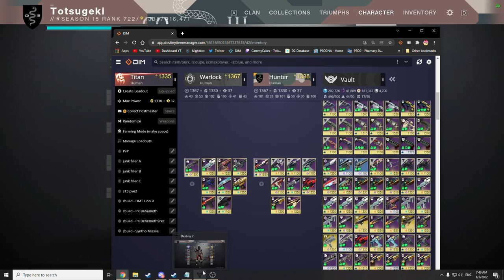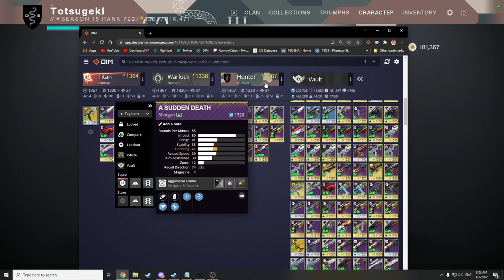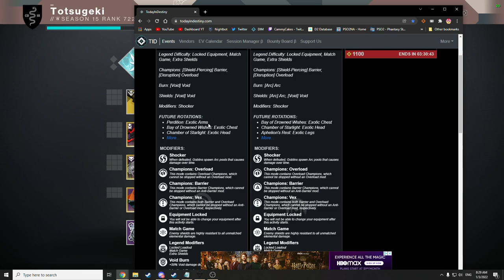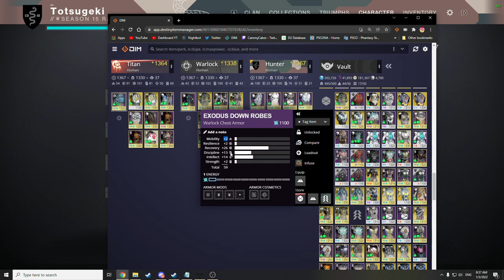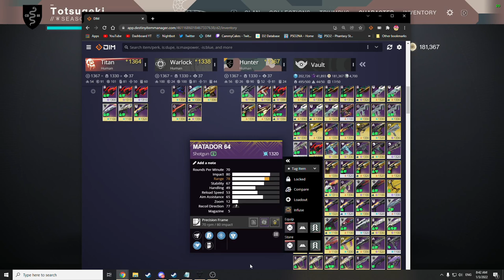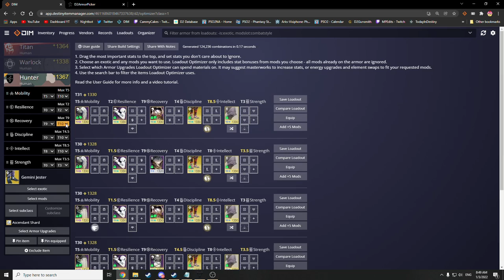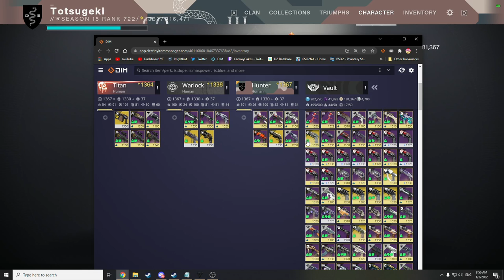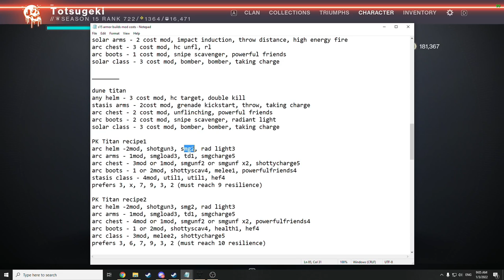Buildcrafting in Destiny 2 | Advanced Guide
grab snacks for this one. PvP focus.